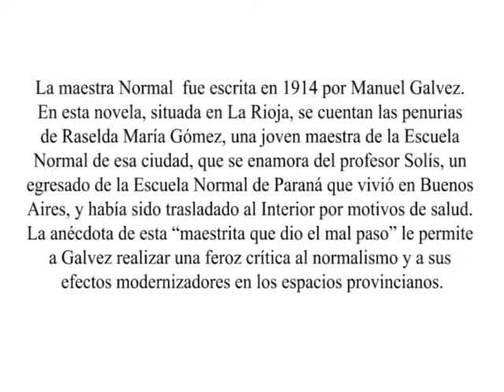La maestra normal (parte 2 de 2)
Esta segunda parte, breve y a modo de cierre, alterna con preguntas de la gente.

La maestra Normal fue escrita en 1914 por Manuel Galvez y en torno a ella giró la primera Tertulia Americana que tuvo lugar el 28 de marzo de 2012 en la Sala Americana de la BNM.
 En esta novela, situada en La Rioja, se cuentan las penurias de Raselda María Gómez, una joven maestra de la Escuela Normal de esa ciudad, que se enamora del profesor Solís, un egresado de la Escuela Normal de Paraná que vivió en Buenos Aires, y había sido trasladado al Interior por motivos de salud.

 La anécdota de esta “maestrita que dio el mal paso” le permite a Galvez  realizar una feroz crítica al normalismo y a sus efectos modernizadores en  los espacios provincianos.
 En la exposición, a cargo del especialista Pablo Pineau, se hará especial hincapié en la problemática de género.

Pablo Pineau es Doctor en Educación por la Universidad de Buenos Aires;  Profesor de la Facultad de Filosofía y Letras de la UBA y en Institutos de  Formación Docente. Fue Presidente de la Sociedad Argentina de Historia de la  Educación. Dirige el Anuario de Historia de la Educación.

Podés descargar el video en calidad FLV o el audio en mp3
visitando la página del repositorio Institucional del Ministerio de Educación y Deportes: